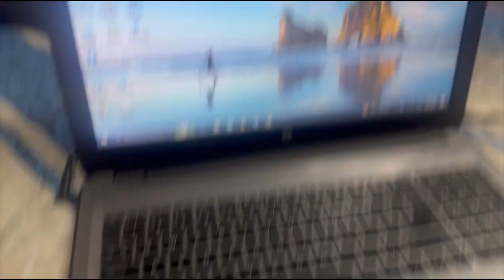Bike race In Lahore 😃| Honda VS Yamaha ✌️| Who wins? 😅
Imagine a high-octane video capturing the intense showdown between two motorcycle giants, Honda and Yamaha, in a thrilling bike race. This electrifying footage showcases the heart-pounding action as these iconic brands put their top-of-the-line bikes to the ultimate test.

The video begins with the roaring engines of Honda and Yamaha motorcycles, revving up in anticipation of the race. Spectators gather, their excitement palpable in the air. The camera captures the sleek and powerful machines up close, highlighting the intricate details of each bike - the sharp lines of the Honda and the unmistakable style of the Yamaha.